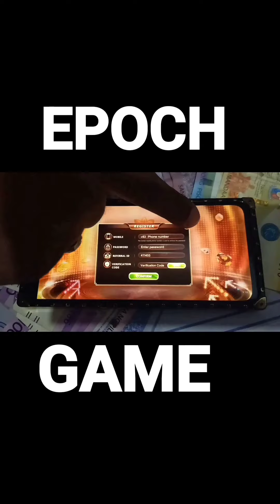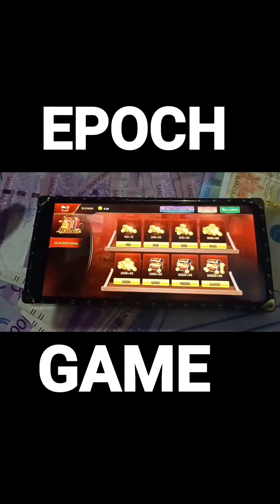invisible tali prank 🤣